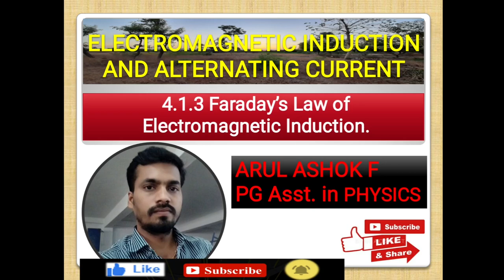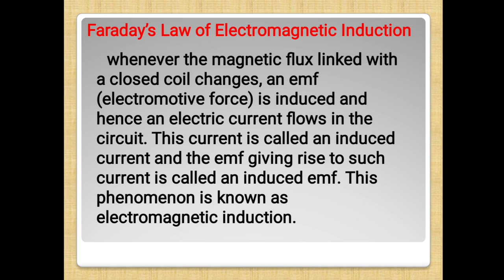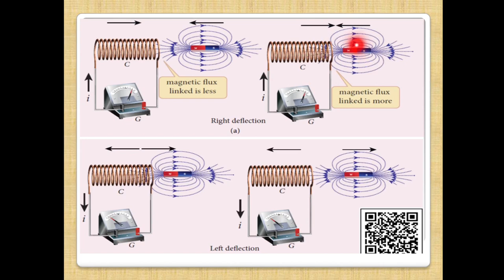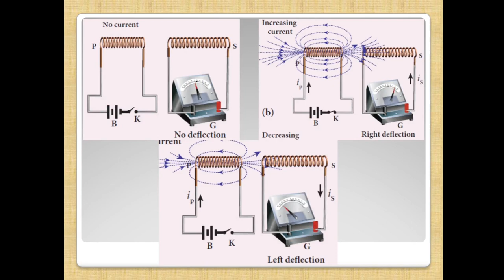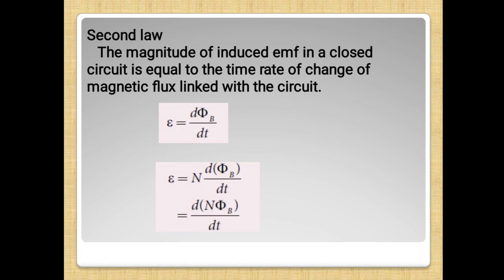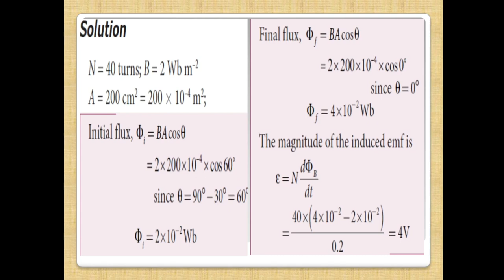Faraday's law of Electromagnetic induction 4.1.3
+2 TN Physics,EMI & AC, GV HSS.